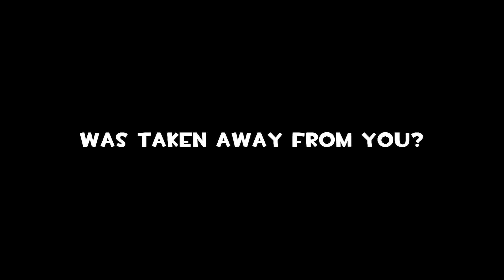TRAILER: Shut Up & Snipe (By Mittens)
This is a trailer for a wonderful piece of art made by a friend (Mittens).

Also check out his channel. I think he's a rly gud animator and a pretty cool guy:

Some personal stuff:
Don't worry, Heavy's Mission to Mars 3 is still in the works and will definitely come. It could just take some more time due to specific circumstances.
Anyways, thanks for your understanding and thanks for expressing your confidence in the products delivered by Bor Inc.™